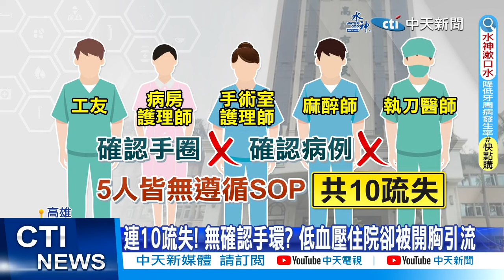【每日必看】高雄民生醫院"手術開錯病患" 5醫護竟沒發現 20240411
高雄市立民生醫院發生嚴重醫療疏失，竟搞錯病患開錯刀，從工友、病房護理師、手術室護理師、麻醉和執刀醫師連續5名人員，通通都沒病患身分不對，原本只是低血壓的黃姓患者莫名其妙被開了胸腔引流手術，讓家屬超火大，院方證實嚴重失誤，5個人都沒有確認病患手環和病歷，一共10次疏失，高市衛生局將開罰5到50萬元罰鍰，而民生院長遭免職。